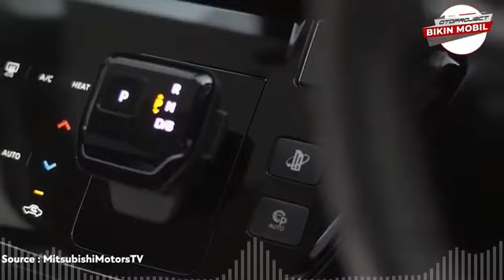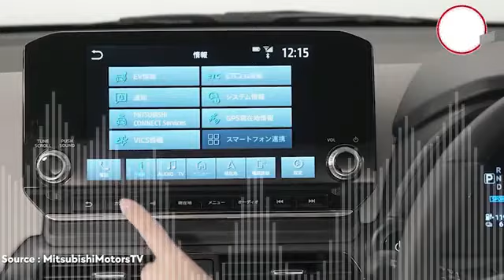Mitsubishi Xpander Mini EV